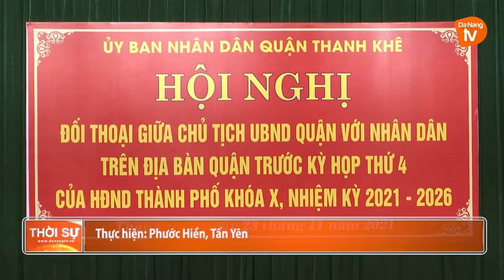LÃNH ĐẠO QUẬN THANH KHÊ ĐỐI THOẠI VỚI NHÂN DÂN